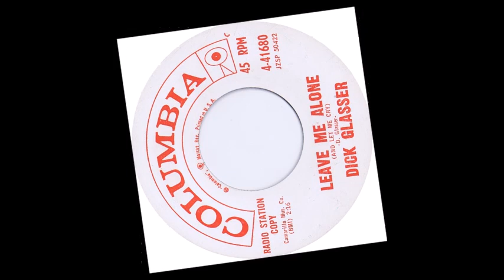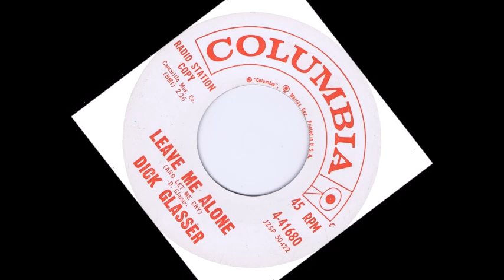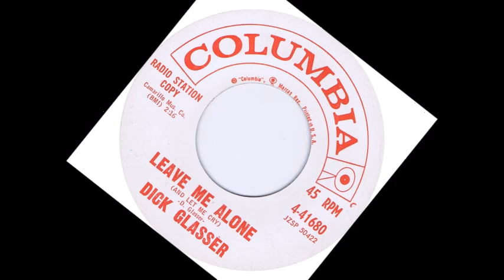TEEN Dick Glasser - Leave Me Alone (And Let Me Cry) (1960)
Released on Columbia 4-41680 /